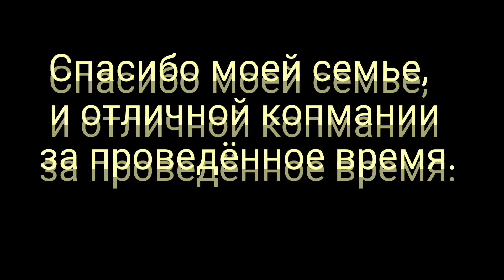Каяки на выходной